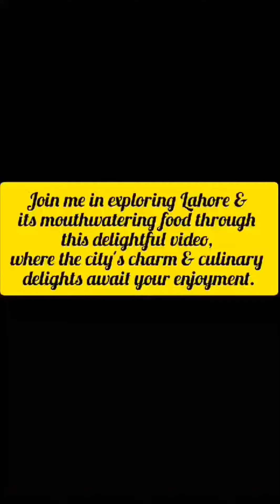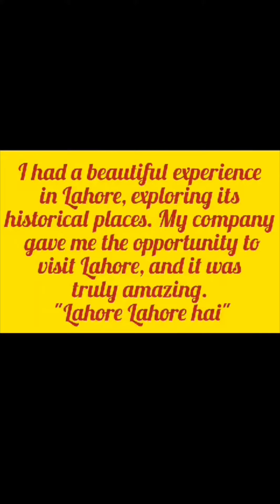Explore Lahore | Lahore Lahore aye | Enjoy Lahore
Explore Lahore's past with a tour that includes Minar-e-Pakistan, Shahi Qila, and Badshahi Mosque. Enjoy meals at Bundu Khan, Alnasar, and Ajwa Hotel. Learn about Allama Iqbal and Pakistan's history at the Army Museum, and do some shopping at Packages Mall. It's a day of history, food, and fun in Lahore.